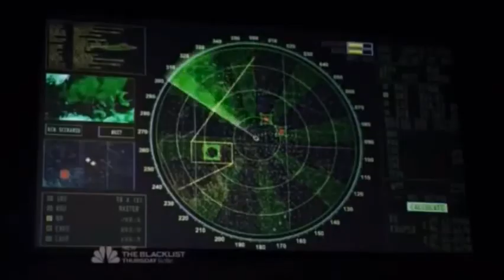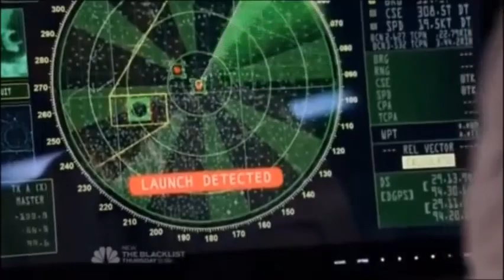Red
Valentines Upload!!! This video was created to show my love for Raymond Reddington! (Also James Spader)!  THIS IS A FAN APPRECIATION VIDEO